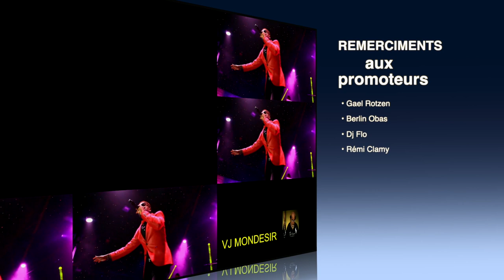DJAZZ sou DJAZZ (Vol 1) Mix Vidéo Kompa Live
1er Mix Vidéo Kompa Live
Captation réalisée  par Campton Olivier en provenance des plus grandes salles parisienne et Mixé par Dj Mondésir